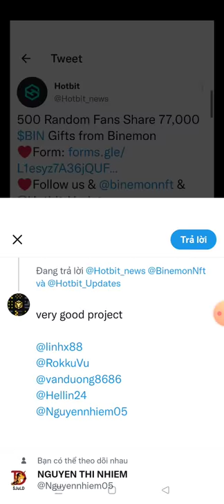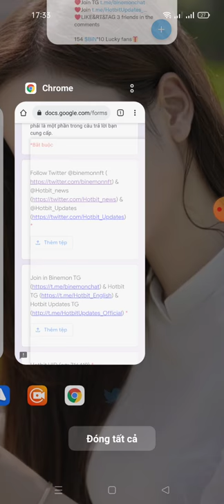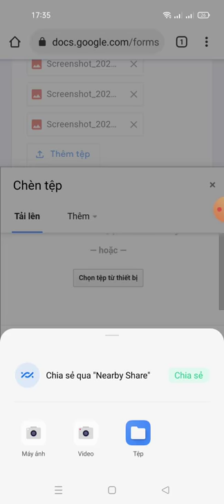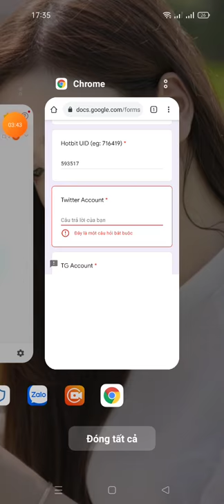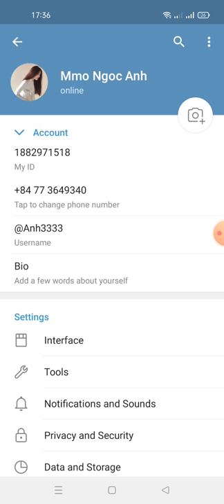hướng dẫn ăn chia 77.000 TOKENs BIN từ sàn hotbit (kèo random cho 500 Winner may mắn)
Link ĐK sàn hotbit